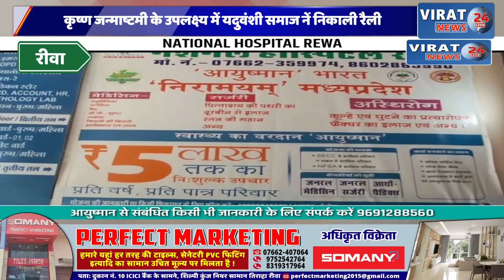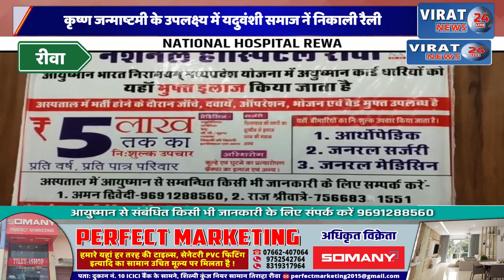रीवा:शहर में आदिवासी समाज ने निकली श्री कृष्ण जन्मोत्सव के उपलक्ष्य में रैली